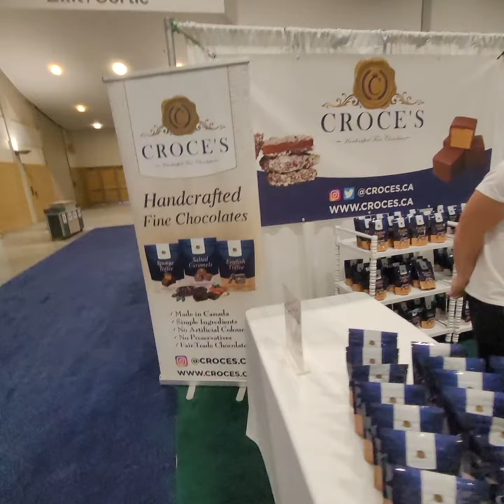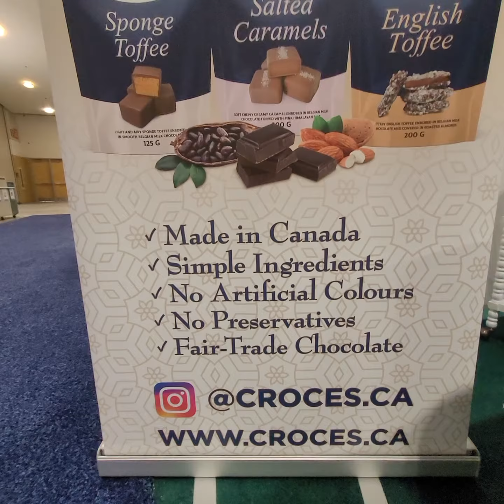Yummy Chocolate Desserts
Enjoy these yummy chocolate desserts made in canada. These new products come in 3 different flavors.